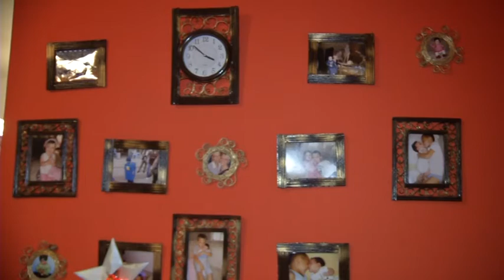Infakt 27122016 Ukrasi i predmeti od novina i kartona